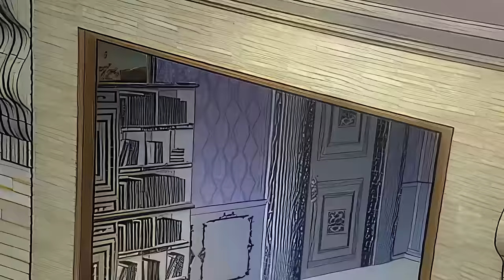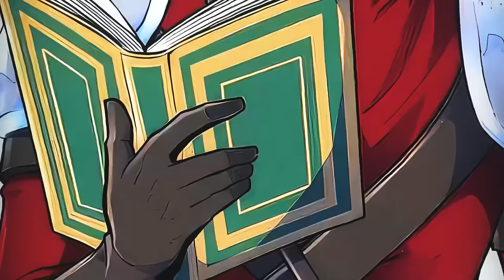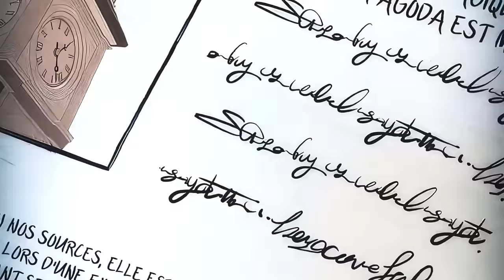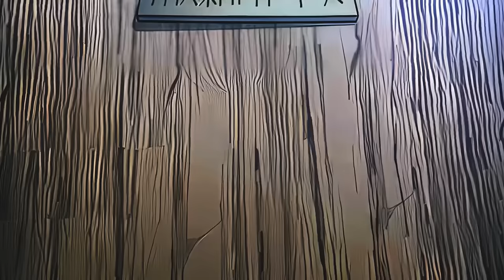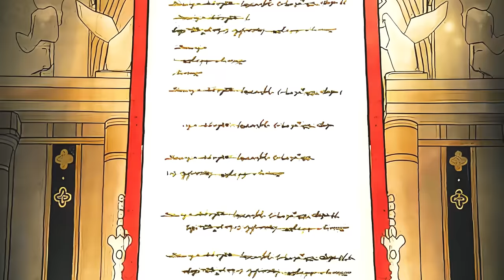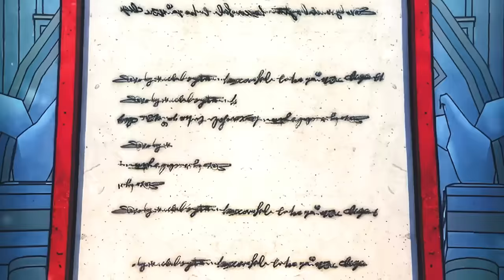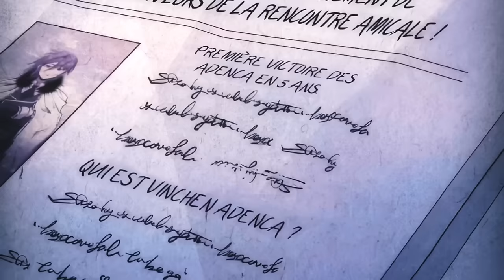Il Était Humilié Et Trahi Pour Être Né Sans Bras Droit Mais Devient Un Prodige!